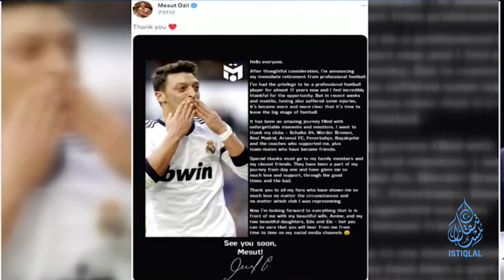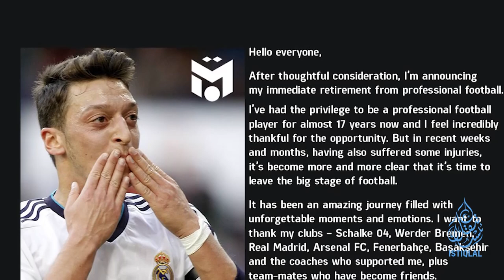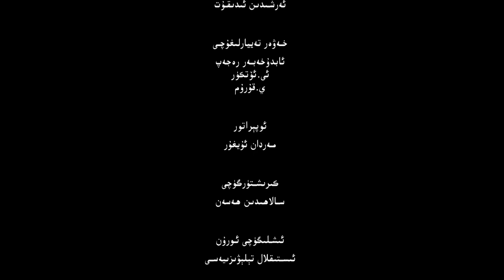ئىستىقلال كۈندىلىك خەۋەرلىرى |2023.3.23| ئۇنىڭ قارارى مىليونلىغان كىشىلەرنى قايغۇغا چۆمدۈردى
ISTIQLAL KÜNDILIK XEWERLIRI |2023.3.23| UNING QARARI MILYONLIGHAN KISHILERNI QAYGHUGHA CHÖMDÜRDI